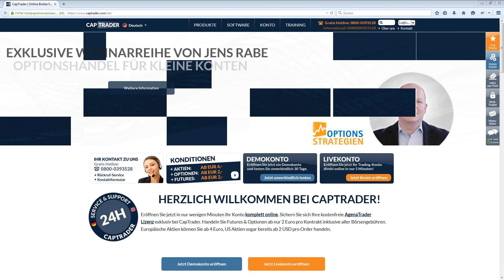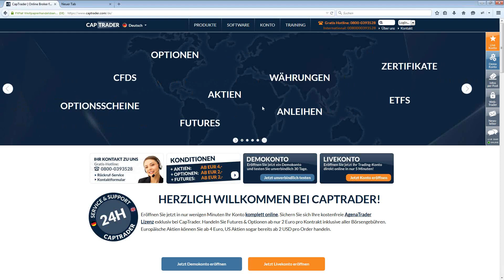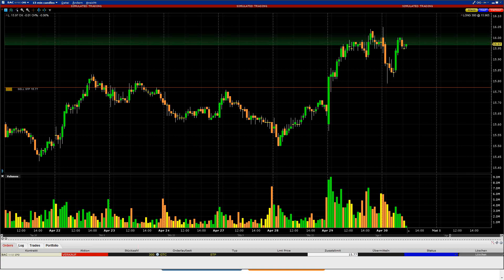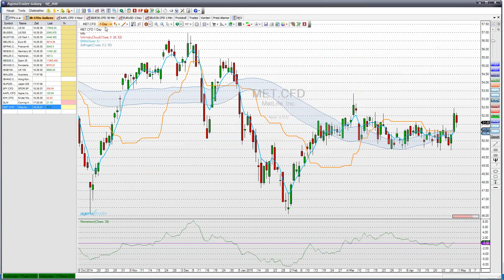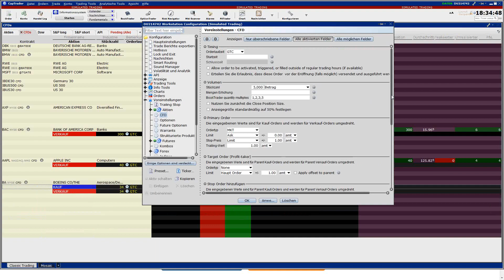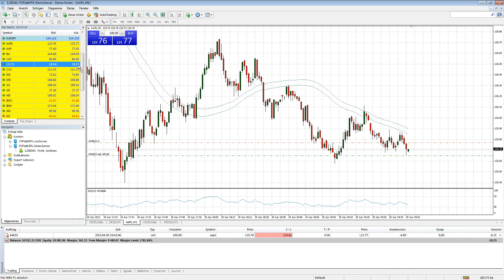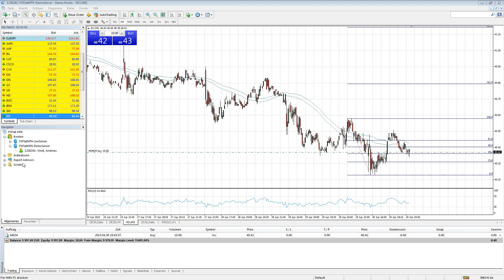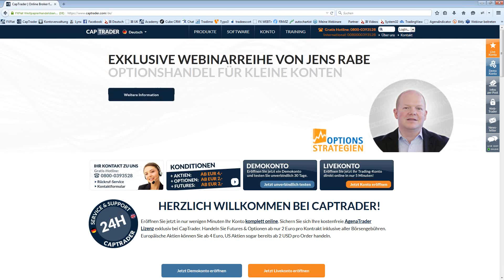Trading mit US Aktien CFDs bei FXFlat / CapTrader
Inhalte unseres Webinars vom 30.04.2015:
• 01:40 Unterschiede CapTrader und FXFlat – Kontomodelle und Konditionen
• 07:24 Handelsplattform TWS, Watchlists anlegen
• 11:29 Handel mit US Aktien CFDs, Ordervoreinstellungen, Kontofenster
• 14:00 Traden aus dem Chart
• 17:05 AgenaTrader, ActionBars, Indikatoren
• 20:09 Listchart Gruppe, Analyser Escort, Trading Signale
• 22:40 Handeln aus dem Chart bei AgenaTrader
• 27:57 Modifizieren einer Kauf Order inkl. Stop
• 30:29 komplexere Orderarten (abgesicherte Order)
• 33:30 Datenfeeds und Kontoverbindungen einrichten
• 34:10 Nasdaq 100 Kursliste
• 34:33 Scanner und Chart Vorlagen
• 36:30 FXFlat MT4 Konto in Deutschland bei der FXFlat Wertpapierhandelsbank GmbH
• 38:00 One Klick Order bei US Aktien CFDs mit MT4, Dow Jones Aktien
• 42:38 FXFlat Pro
• 46:34 Fragen und Antworten
• 49:12 Pattern Daytrading Rule
• 50:08 Signaldienst CapTrader